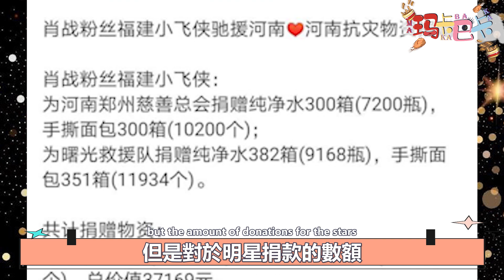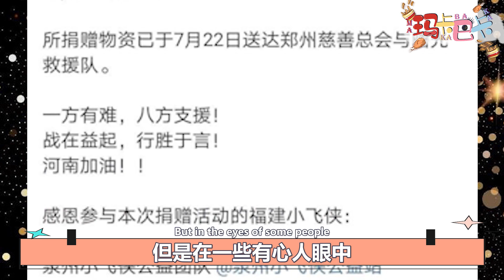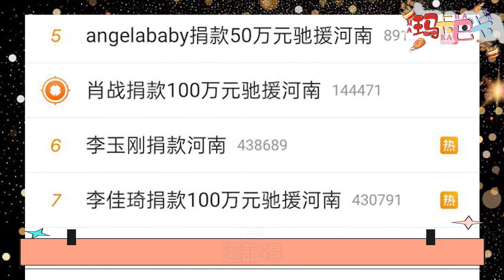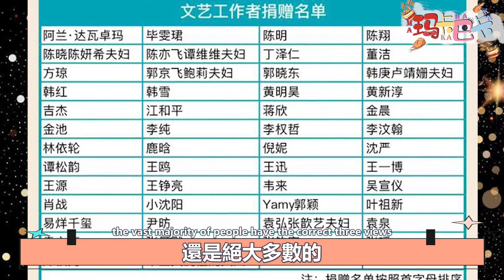捐款也要內卷？！肖战捐贈物資卻被質疑？王一博做誌願者被諷，周深、杨紫、蔡徐坤也難逃幸免！內娛真的太亂了！